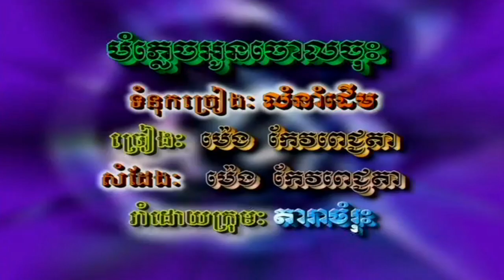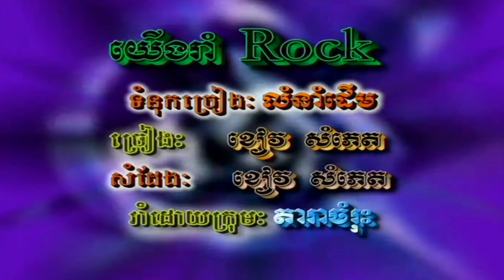បំភ្លេចអូនចុះ ( MV ) ម៉េង កែវ​ពេជ្ជតា HD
បម្លេច​អូន​ចោល​ចុះ ម៉េង កែវ​ពេជ្ជតា  ►HQ VSS¯50.79 អ្នកស្រី  ម៉ៅ សារ៉េត.

Re_Upload our MUSIC VIDEO Report 4/25/2023 @4pm , Video has been removed 4/25/2023 @ 11pm PT.  I want thanks to YouTube Copyright Take Action Quickly and  Successful  ⭕️ upload by THE ONE CHANNEL ( ជេត តារា ) from Oceanside city in San Diego County, California. USA, ✔️  Prospect - keep follow up.

Darashowtimes.tv Create your own music content don't steal from us or someone's else's. Cover!